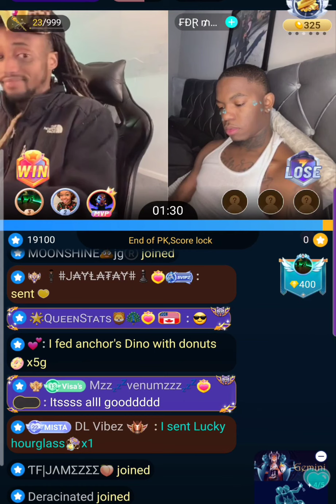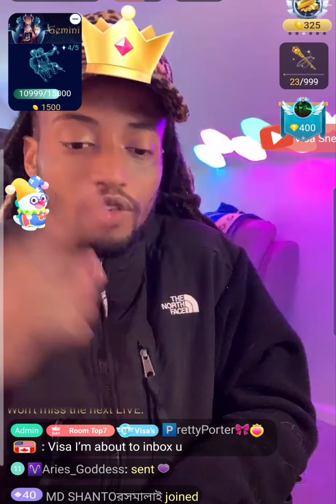Visa talk gifting wrong people, spending $15k a month on bigo and his supporters on Bigo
Another aftermath of the Jagwar and Visa argument. (See my other videos) Visa talks to some of his a supporters and explains his love of his team/family.

It’s just a Bigo tv mess round here‼️ Sip the tea and remain calm...👀📝✍🏽